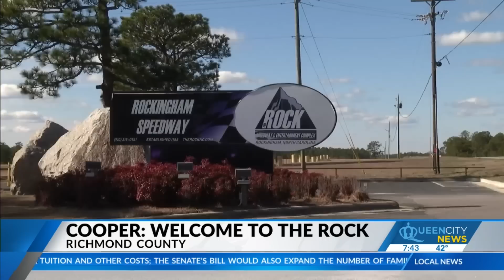Rockingham Speedway execs have early discussions with NASCAR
Construction crews at Rockingham Speedway in Richmond County just completed a $3.5 million repaving project.